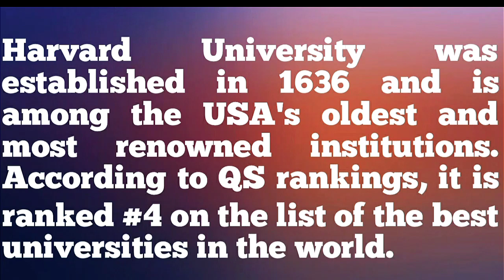Facemash To Facebook maidake Dingtanggrika.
Facemash to Facebook aro Facebookni gamchata ra gital ripeng baju am•mani ba sandiani aro dingtangdingtang koborangko share ka•ani etc.